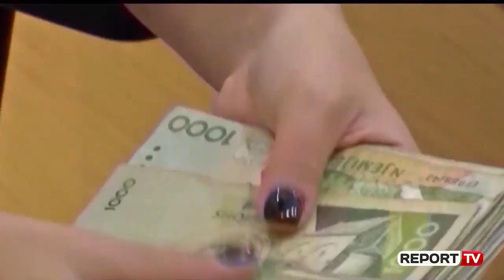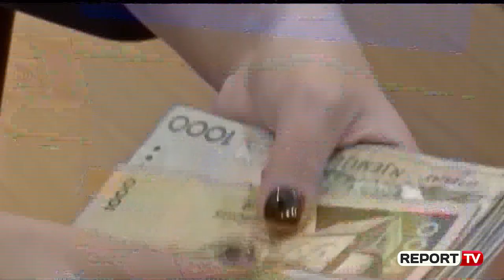Civici: Rritja ekonomike deri në 4% e vështirë...vetëm nëse mblidhen ndihma nga tërmeti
TIRANË- Vetëm pak ditë pas miratimit të buxhetit për vitin 2020 në Kuvend me 90 vota pro, eksperti i ekonomisë Adrian Civici e shikon me skepticizëm nivelin e rritjes ekonomike të parashikuar për vitin e ardhshëm. Sipas tij, e vetmja mënyrë që rritja ekonomike të arrijë në 4% është nga mbledhja e sa më shumë të ardhurave nga ndihmat dhe donacionet.

“Nëse ka një faktor që mund ta realizojë rritjen ekonomike 4%, do të jenë të gjithë ndihmat të gjitha donacionet dhe financimet që do të bëhen për eliminimin e pasojave të tërmetit. Natyrisht këtu duhet të bëjmë një dallim midis rritjes ekonomike si shifër që mund të jetë 4%, dhe efekteve që ajo ka në eliminimin e varfërisë në shpërndarjen e mirëqenies që vjen nga rritja ekonomike” tha Civici.